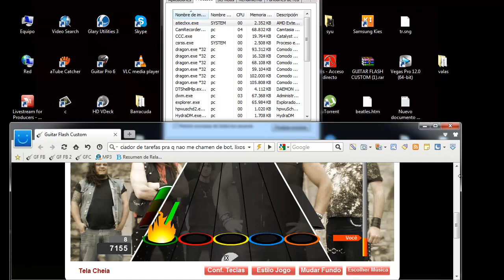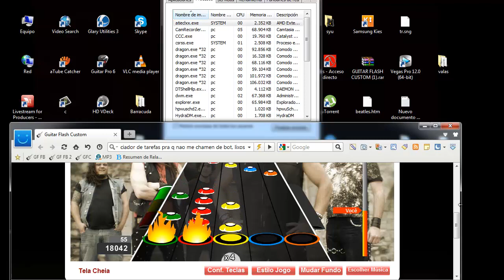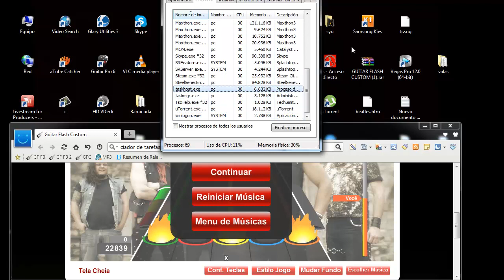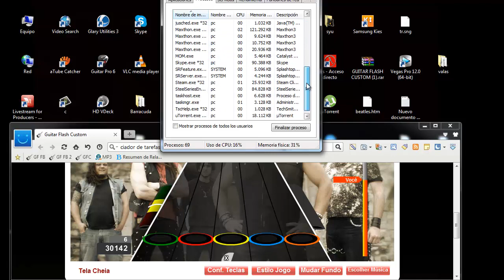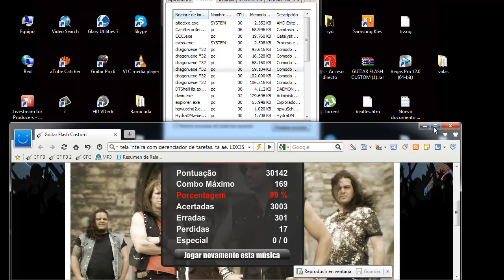Uber Song 99% Expert Tocar E Palhetar 30K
Ae, consegui 99% na uber song, com tela inteira e mostrando gerenciador de tarefas, pra q ninguem lixo me chame de bot